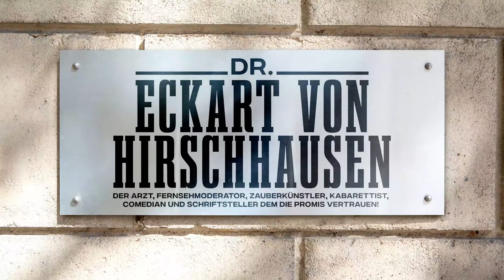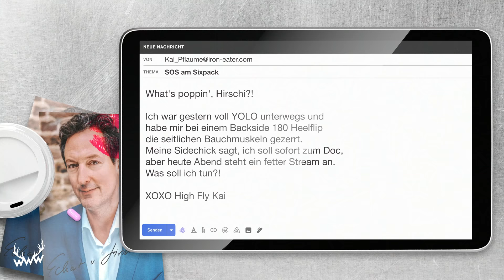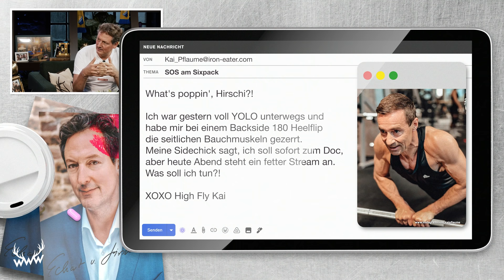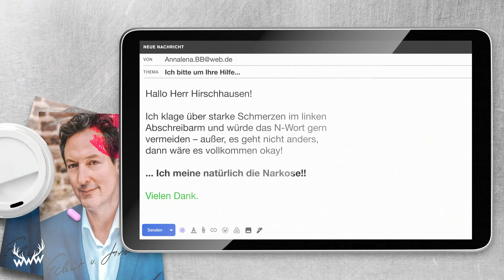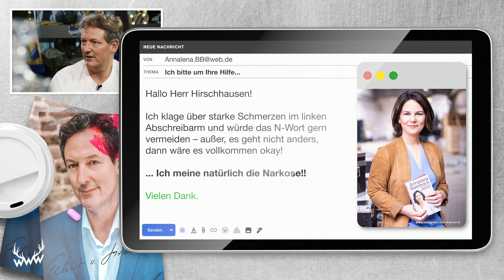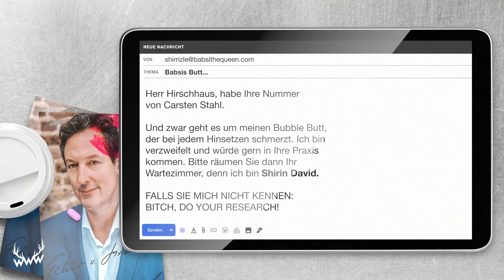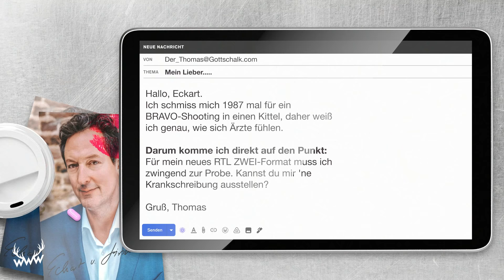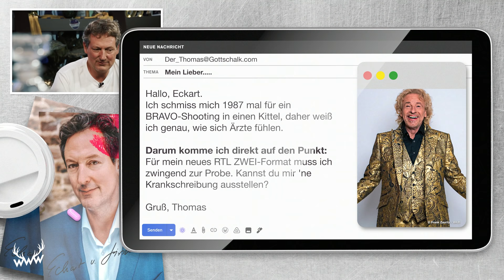Schock-Diagnose für Shirin David? | Dr. Eckart von Hirschhausen hilft Promis!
Gemeinsam mit Dr. Eckart von Hirschhausen öffnen wir unser World Wide Wartezimmer und stellen Promis wie Shirin David, Kai Pflaume oder Thomas Gottschalk (fast) ernst gemeinte Diagnosen. Unser Ziel: Schnelle Heilung. Viel Spaß!

TIMESTAMPS:
00:00 Voting-Aufruf
00:14 Intro
00:20 Begrüßung
01:36 Kai Pflaume
03:28 Annalena Baerbock
05:03 Klimawandel
09:16 Pietro Lombardi
10:13 Shirin David
12:17 Der wirklich letzte Song!
13:54 Thomas Gottschalk
15:40 Endcard